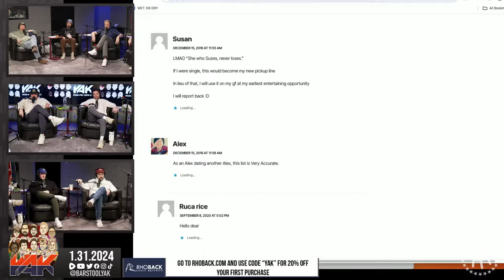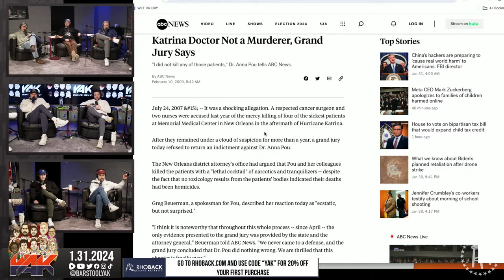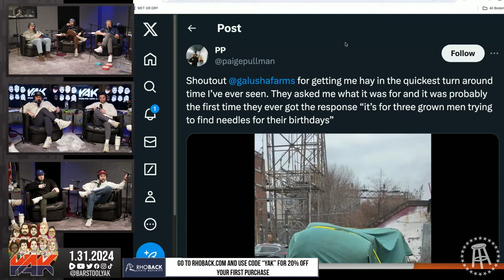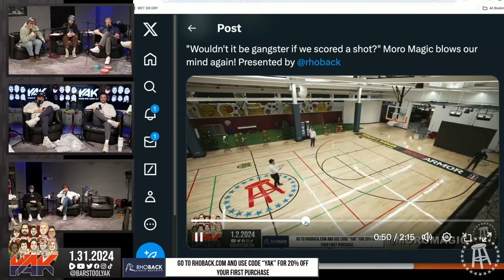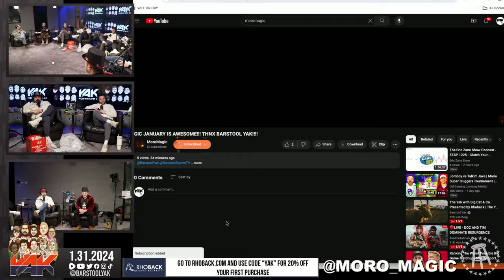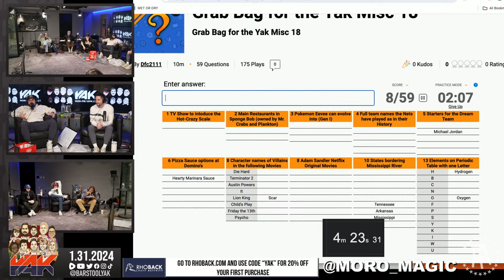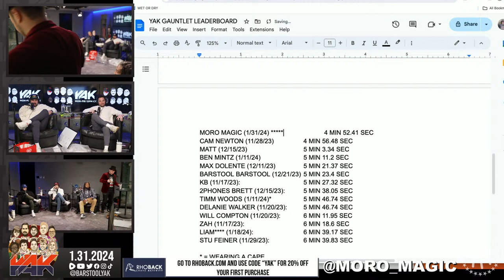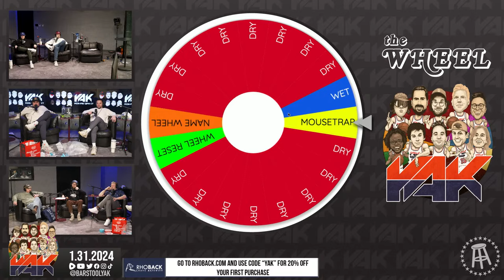Moro Returns for the Last Day of Gic January | The Yak 1-31-24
Always has.